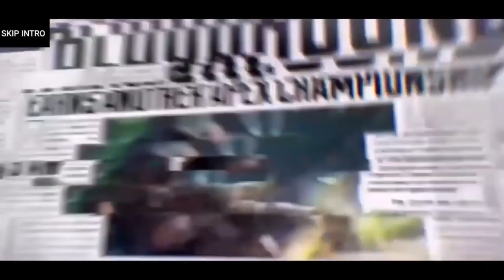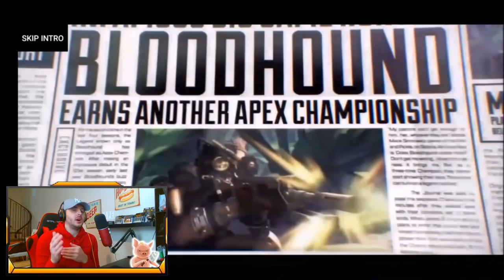Apex Legends Mobile PLAYTEST TRAILER REACTION!! | (Leaked)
Enjoy the trailer for the Apex Mobile usability playtest which will most likely not be the Final trailer once the Global Release gets announced!